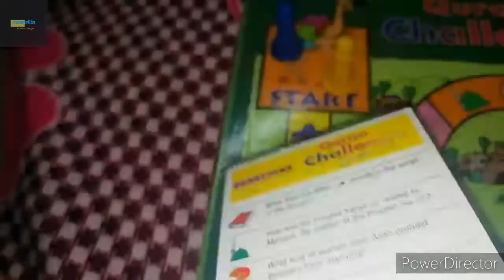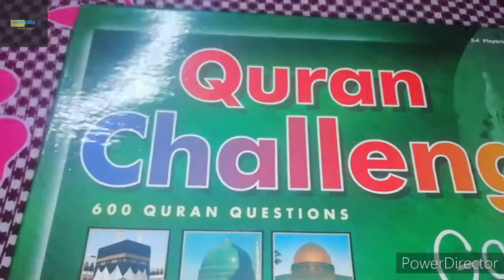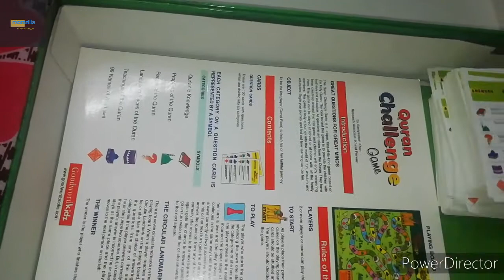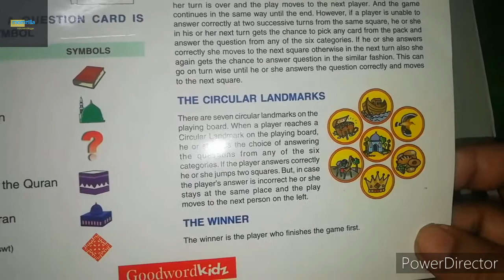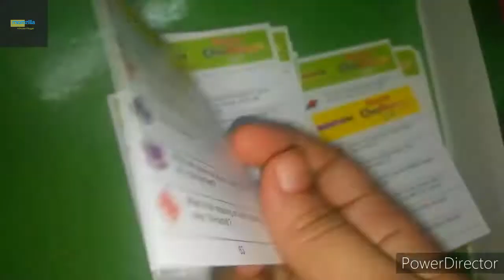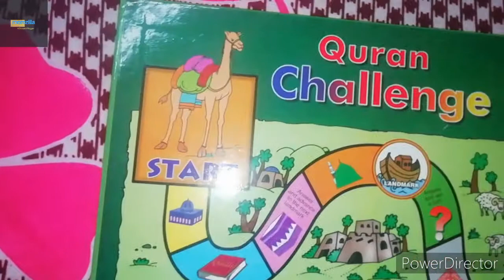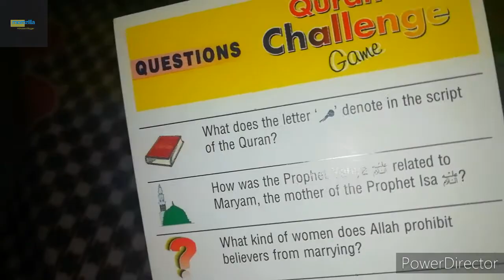Ramadan Vlog2|Iftar Recipes|How to make Chicken65 and Chicken Burger at home|Quran Challenge game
Hi All,
About video :
In this youtube video I am going to share few  Iftar recipes and some activities of kids.

Amazon link for Quran Challenge Game